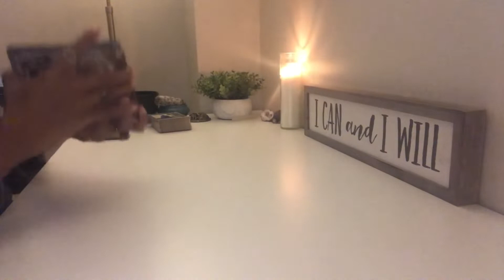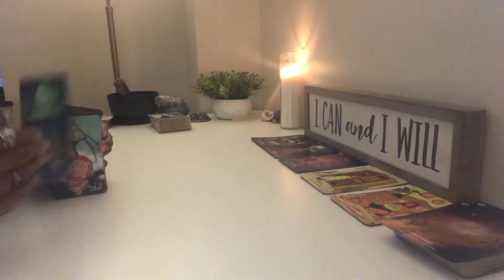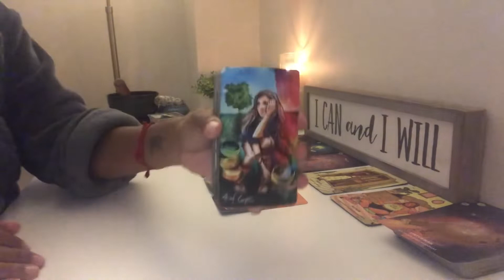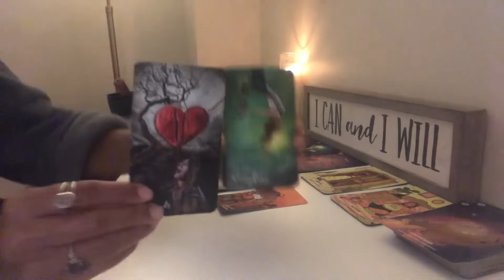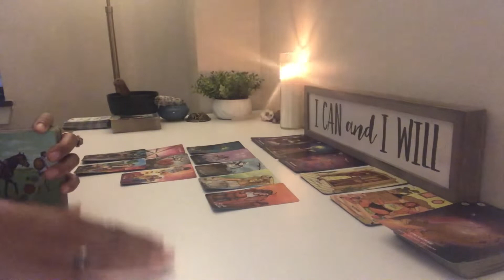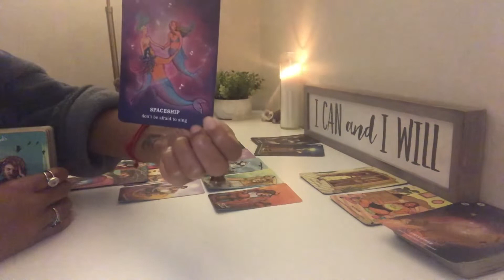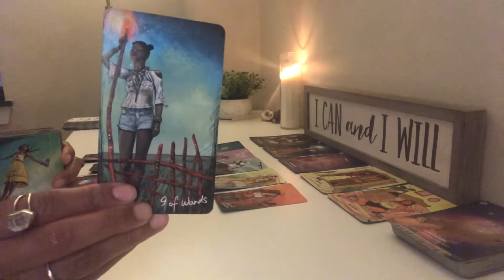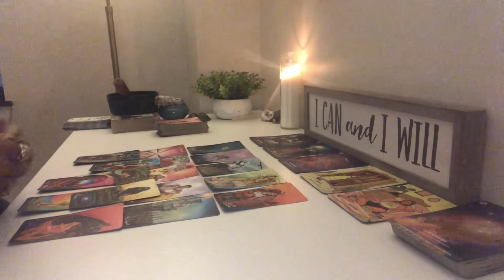THEY’RE COMING IN HOT 🔥 TO SCORE AND RUN AWAY 🐎 ⚽️ YOUR FOCUS IS ON OTHER THINGS